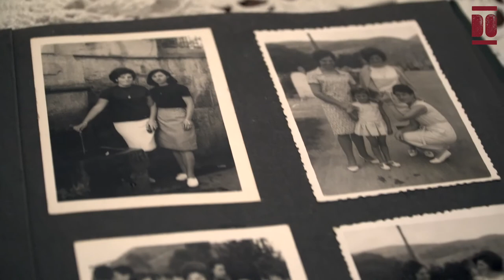Enedina Rodrigo Fernández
Enedina nació en Arenas de Iguña en diciembre de 1944 en el seno de una familia dedicada al campo y al ganado. La economía familiar se basaba en la labor de su madre, pantalonera y costurera de dos sastres, y de su padre, carretero y posteriormente obrero en la fábrica Nueva Montaña Quijano en Los Corrales. Desde los 6 años hasta los 14 estudió en la escuela de niñas del pueblo, creada por la asociación de labradores La Providencia. Al mismo tiempo, se encargaba de atender el ganado y realizar tareas en casa para ayudar a su familia, pues eran “como un equipo”. Durante su infancia y juventud estuvo muy unida a su hermana a quien apoyó y cuidó durante su enfermedad durante casi tres décadas. Y desde los 15 años ayudaba a su madre como costurera a sobrehilar, hacer los ojales, planchar las costuras, etcétera.
En 1971, a sus 27 años y con 15 años de amistad y 9 de noviazgo, se casó con Gerardo, su actual marido. Tras ello, se trasladaron a vivir a Cádiz y por motivos laborales regresaron a Cantabria a los dos años junto a su primer hijo. En Cantabria residieron en Torrelavega un tiempo, durante el que Enedina se dedicó a la crianza de sus cuatro hijos, al trabajo en casa y con el ganado, al cuidado de sus padres y además a la venta de táperes. Finalmente, regresaron al domicilio familiar en Arenas de Iguña en donde continúan residiendo cerca de sus amistades de la infancia. Enedina nos descubre su historia de vida y comparte su reflexión sobre los cambios sociales, la evolución tecnológica y su influencia en la crianza y educación.